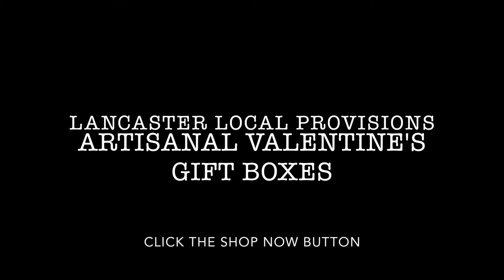From Lancaster with Love ❤️ 🎁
Share the local flavors of Lancaster County with Chef Diana's artisanal Valentine's Gift Boxes.

And the best bit... every box supports the local farmers, maker and artisans that make Lancaster County, PA so unique & special.